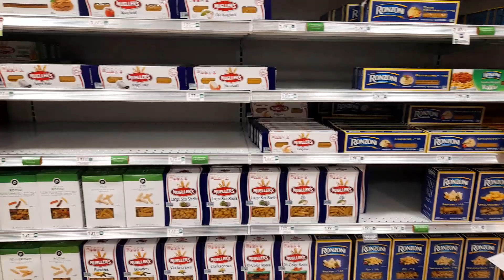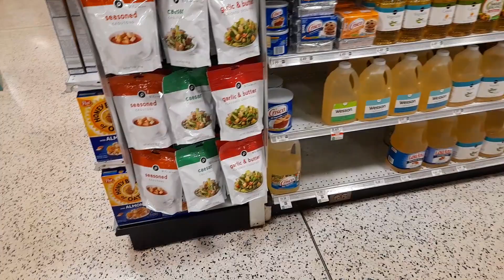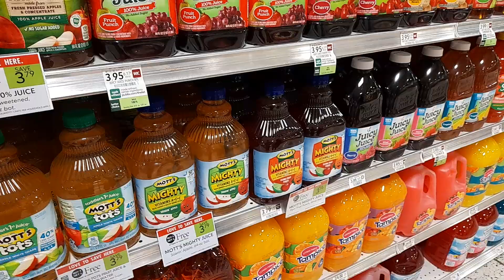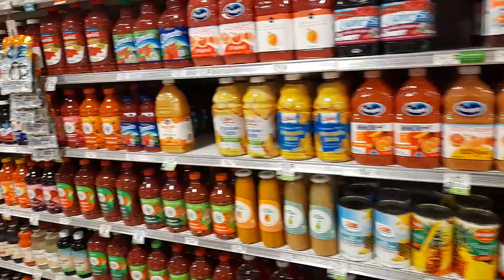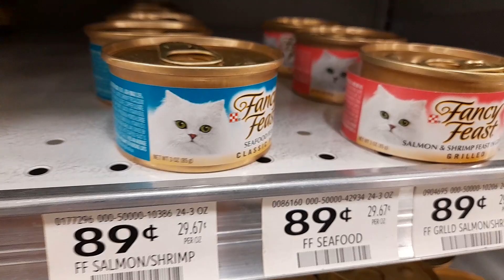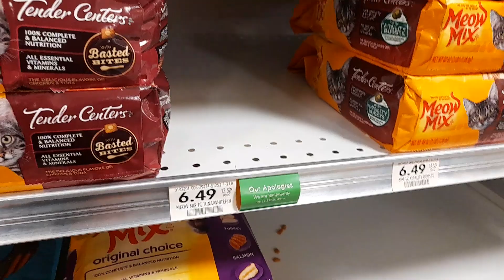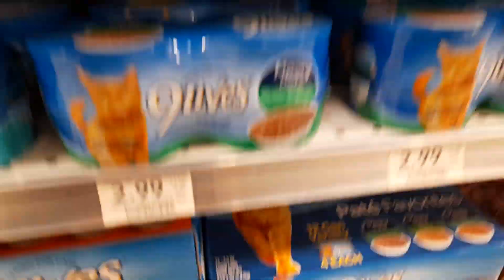Monitoring Supply Chain Situation at Publix in Decatur on March 8, 20213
This is the 1st time that I made a video while I was in Publix since March 11, 2020, 2 days before Friday the 13th, which was just 2 days before COVID had turned into a catastrophe, but during the video on March 11, 2020, people were not even aware of how bad things were about to get!  Just 2 days later, stores would be completely out of toilet paper!  It made me wonder:  If people were completely out of toilet paper, then how were they able to wipe their stinky, smelly ass after they took a shit?  The situation with toilet paper got better, even though supplies were a bit low, but then the supply chain crisis got bad before the plandemic was over!  Since this Ukraine bullshit, they supply of spaghetti ended up getting very low!  I am glad that I had a chance to go 3 different, grocery stores to monitor the situation with the supply chain while I was in the Atlanta area, which included Kroger, Publix and Lidl, along with having a chance to make a video at Jewel/Osco in the Chicago area, while I was on my way back!  There are no Publixs, Lidls, Krogers or Jewels where I live, so I am glad that I had the chance to travel there to make my unique, thought provoking and authentic videos, while monitoring the supply chain situation!  Who else talks about cats being on the autism spectrum, especially in a grocery store!  Especially Publix!